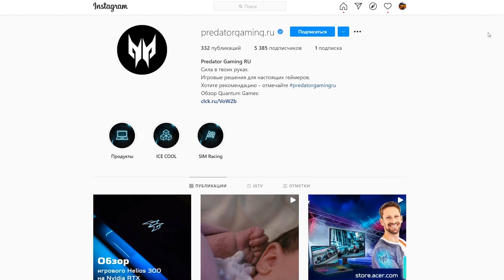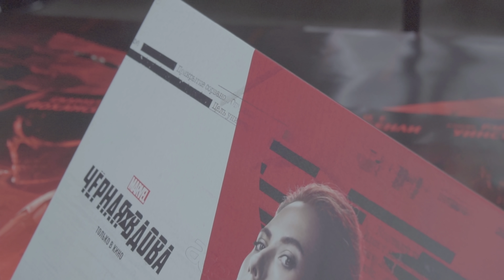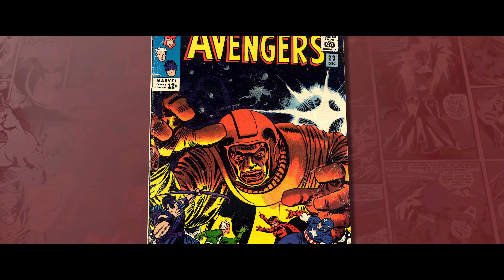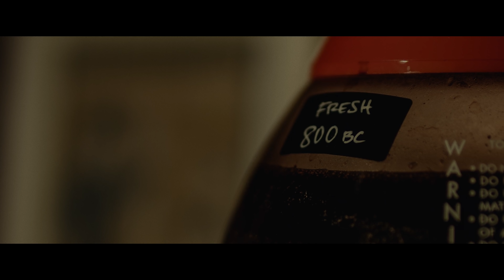Локи - разбор сцены после титров 4 серии. Все новые версии!